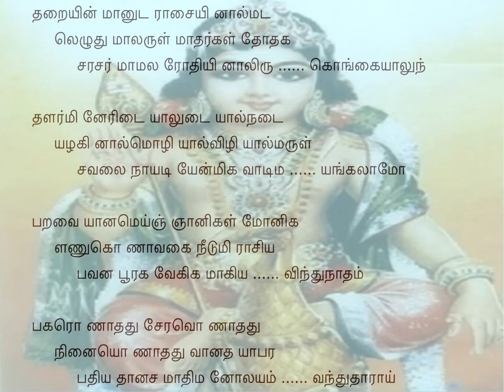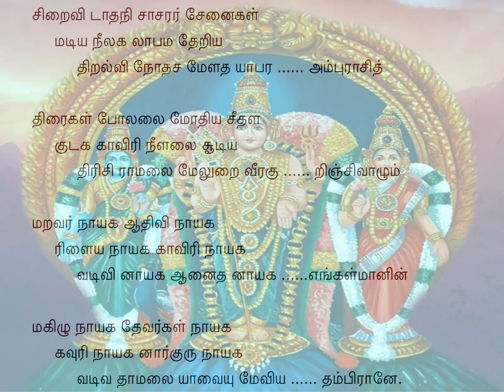Tiruppugazh 305 Tarayinmanuda Arabi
siRai vidAdha nisAcharar sEnaigaL madiya neela kalApama dhERiya thiRal vinOdha samELa dhayApara: You mounted the blue peacock and fought with the demons who were holding the celestials in prison and killed their entire armies, Oh Wonderful, Powerful and Compassionate One!
amburAsith thiraigal pOlalai mOdhiya seethaLa kudaga kAviri: This cool river KAvEri coming from the Coorg (Kudagu) region has large waves thumping like the sea waves;
neeLalai sUdiya thirisi rAmalai mEluRai veera: You are the valorous One residing in ThirisirAmalai lashed by those waves!
kuRinjivAzhum maRavar nAyaka Adhi vinAyagar iLaiya nAyaka kAviri nAyaka: You are the leader of all hunters living in mountainous regions (kuRinji); You are the younger brother of the primordial Lord GaNapathi; and You are the Lord of River KAvEri!
vadi vinAyaga Anaitha nAyaka engaLmAnin magizhu nAyaka dhEvargaL nAyaka: You are the Leader par excellence in handsomeness; You are the Consort of DEvayAnai; You are also the Consort of, and reveller in, our dear VaLLi, the deer-like damsel; You are the Master of all the celestials!
gavuri nAyaka nArguru nAyaka: You are the Master of Lord SivA, the Consort of Mother Gowri;
vadiva dhAmalai yAvaiyu mEviya thambirAnE.: You relish in setting up Your abode in all beautiful mountains, Oh Great One!